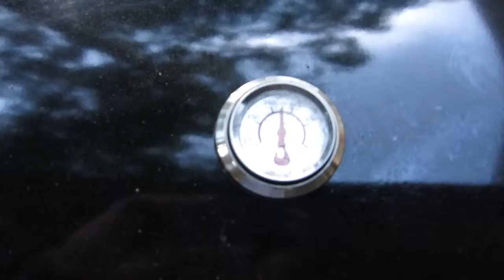BBQ with my hamie I Vlog 29 I Broken Beatz ent.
"Real one's"
Current - #1259
Goal - #1300